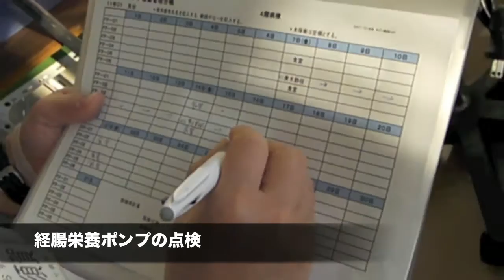（2011年版）みどり病院 NST（栄養サポートチーム）PV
みどり病院　NST活動紹介ムービーです。

「食べて　治す」を目指して・・・

管理栄養士による経腸栄養ポンプの管理・点検
対象患者のピックアップ（主に管理栄養士による）
毎週実施する体重測定
言語聴覚士による摂食機能評価
NSTカンファレンス・NST回診（医師・管理栄養士・薬剤師・看護師・言語聴覚士・臨床検査技師）
食事摂取量等の問診
回診後、主治医への提案内容を協議
胃瘻ルートチェック
NST主催の学習会（月1～2回）

（OLYMPUS SP-600UZで動画撮影、iMovieで編集）
（撮影・編集：薬剤部M. Imanishi）